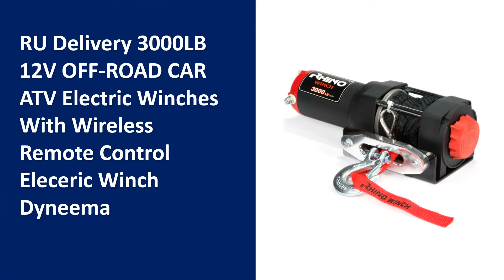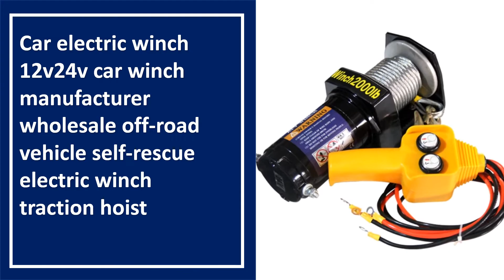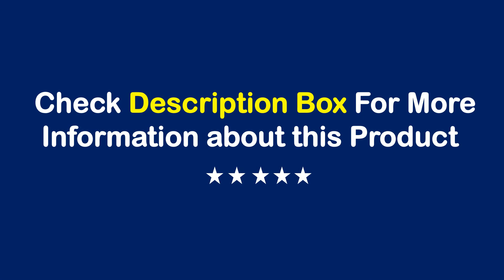TOP 10 Best Electric Winch in 2022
01. 4000lbs Electric Recovery Winch Kit ATV Trailer Truck Car DC12V Remote Control Winches

02. RU Electric Winch 12V 4500lb Remote Control Set Heavy Duty ATV Trailer High Strength Steel Electric Winch

03. RU Delivery 3000LB 12V OFF-ROAD CAR ATV Electric Winches With Wireless Remote Control Eleceric Winch Dyneema

04. 800kg Electrical Trolley Cable Crane Winch Cable Winch Cable hoist 1300W

05. 12V24V 2000 lbs vehicle self-rescue off-road winch off-road vehicle winch on-board crane electric winch

06. Car electric winch 12v24v car winch manufacturer wholesale off-road vehicle self-rescue electric winch traction hoist

07. Vehicle Self-rescue Off-road Winch 2000 Lbs 3000lbs 12V 24V Off-road Vehicle Winch Electric Winch for Vehicle Crane 2000 Lbs

08. 2000/3000/4000/4500/6000/9500/12000lb Winch Car Tuning Electric Winch 12/24V Handle/wireless Wire Rope ATV Winches for BeachBugg

09. SCX10 climbing car model accessories winch 1/10 off-road vehicle electric winch accessories simulation climbing winch

10. 2000 lbs ATV/UTV Electric Winch Steel Cable ATV Off-road Winch 12V/24V Electric Winch With 8M Winch Rope